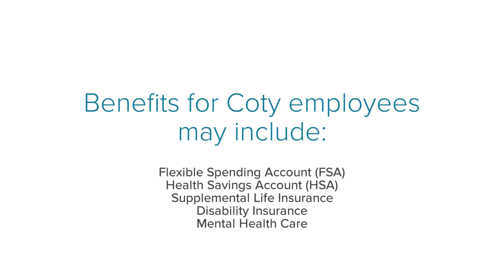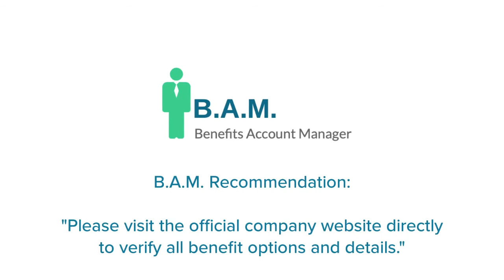Coty Inc Employee Benefits | Benefit Overview Summary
to View or access the FREE GUIDE on how & where to go to manage (login / register / enroll) your Coty Inc. Employee Benefits Online Account website. Company Benefits Center Phone Number & Benefit Guide will also be provided.

Manage Your Coty Inc. Employee Benefits

* Health Insurance
* Dental Insurance
* Vision Insurance
* Life Insurance
* Disability Insurance
* 401K Plan
* Retirement Plan
* Performance Bonus
* Sick Days
* Paid Holidays
* Bereavement Leave
* Employee Discount
* Employee Assistance Program
* Gym Membership
* Company Car
* Job Training
* Professional Development